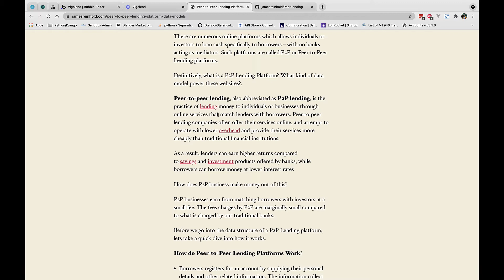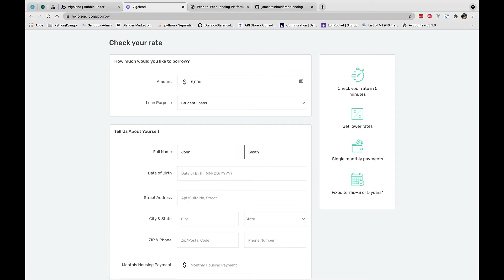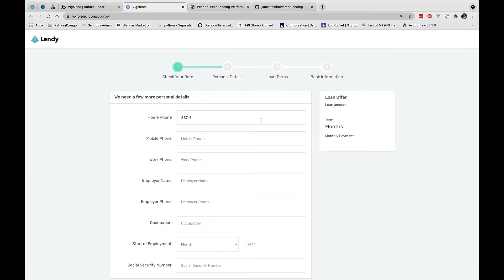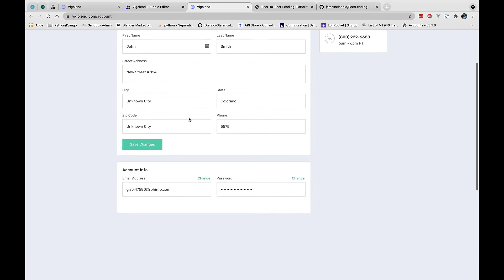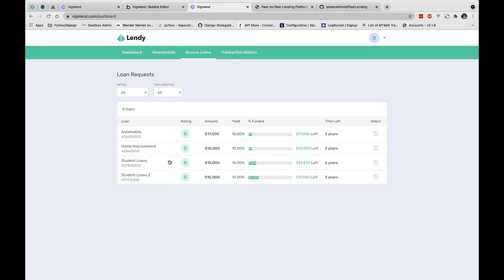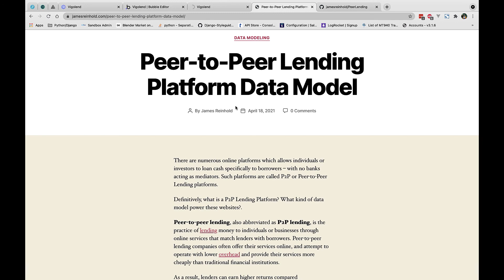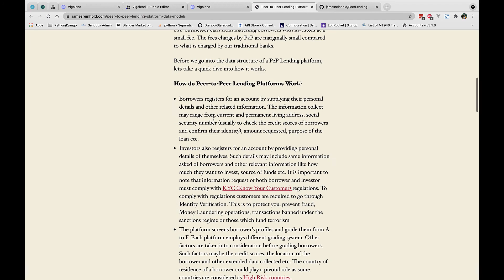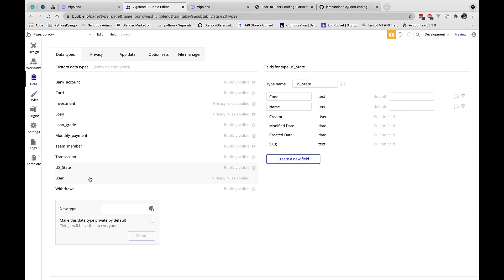Demonstration of Peer 2 Peer Lending Project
P2P lending, is the practice of lending money to individuals or businesses through online services that match lenders with borrowers.
This video is a walkthrough demonstration of the project we are going to build.